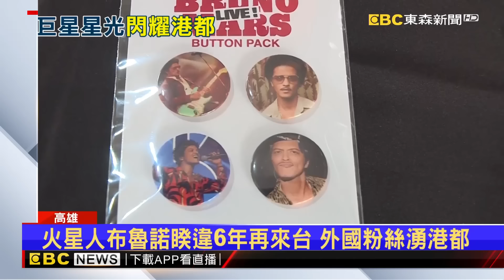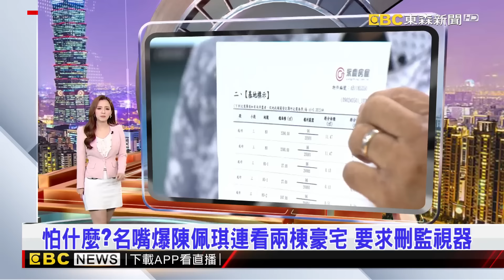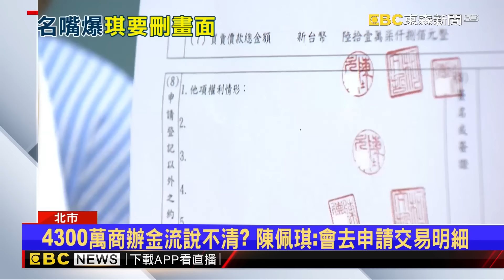【房業涵晚報】獨家》傳白營大老推黃國昌暫代黨魁 綠委酸：黃袍穿上身 2024／09／07@newsebc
火星人布魯諾開唱  高雄九月淡季旅宿近爆滿
激將法催小草上街？ 眾黨高層拍桌嗆：週日敢出來嗎？
怕什麼？名嘴爆陳佩琪連看兩棟豪宅 要求刪監視器
週刊報柯USB「小沈1500」 時間？金流？牽動案情
傳白營大老推黃國昌暫代黨魁 綠委酸：黃袍穿上身